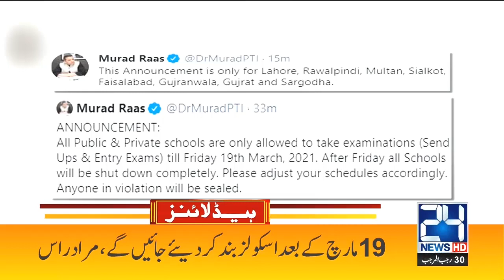Shahbaz Gill Bashes On Maryam Nawaz | 6pm News Headlines | 15 Mar 2021 | 24 News HD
24 News HD is one of the leading news channels of Pakistan bringing you the latest current affairs from Pakistan and around the world.  Live National Assembly and Senate Session.